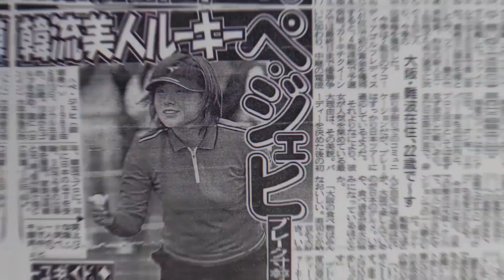드라이버 정확도 높이기 정타를 만들어서 정타율을 높이고 싶다면 이 느낌과 방법만 제대로 알아도 누구나 정확하게 때릴 수 있어요(SUB)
① 드라이버 정타율을 높여서 정확한 샷을 치고 싶은 분
② 좀 더 강하고 멀리 정확하게 공을 보내고 싶은 분
③ 상체가 덮이고 가파른 스윙이 만들어지는 분
④ 드라이버 정타 드릴을 찾고 있는 분
⑤ 다운스윙 궤도가 일정하지 않아서 정확한 임팩트가 안 되는 분

광고와 영상 쵤영 영상 편집 문의는 카톡 : golf2480

드라이버 정확도 높이기 드라이버 정타 드릴 핵심 내용

1. 농구공을 하나 준비하고 농구공의 오른쪽 면을 임팩트 때 때려준다고 생각하면 다운스윙 궤도가 올바르게 내려올 거예요.

2. 백스윙에서 힘을 제대로 빼고 있는지 아래위로 2~3번 살짝 흔들어서 힘이 빠져있는지 확인해 주면 훨씬 더 좋은 다운스윙 궤도를 만들 수 있을 거예요~!

3. 백스윙 - 다운스윙을 2~3번 연속으로 하면서 농구공의 우측면을 친다고 생각을 하고 다운스윙의 궤도를 느끼면서 손목을 부드럽게 풀어주고 그 느낌으로 그대로 스윙을 연결해 주세요